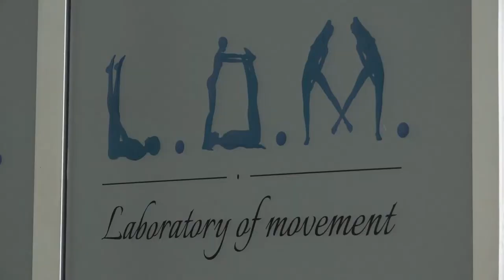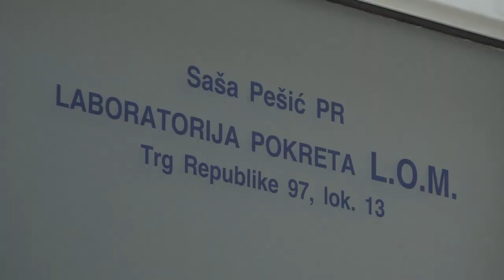PREVENCIJA I OTKLANJANJE DEFORMITETA U LABORATORIJI POKRETA ''LOM''